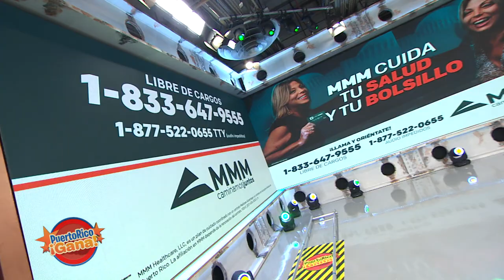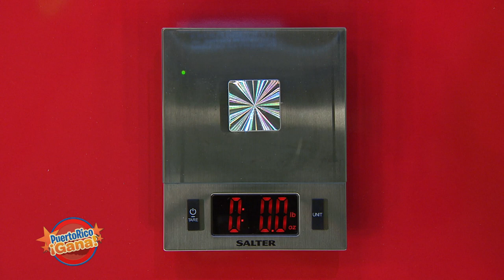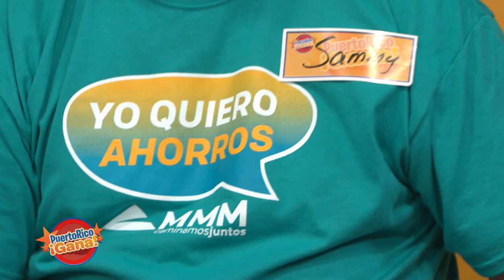Puerto Rico Gana - 10–17-2020- #4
Especial de MMM con Puerto Rico Gana, un show de juegos y entretenimiento familiar producido por Telemania inc para Telemundo Puerto Rico animado por Alex DJ.